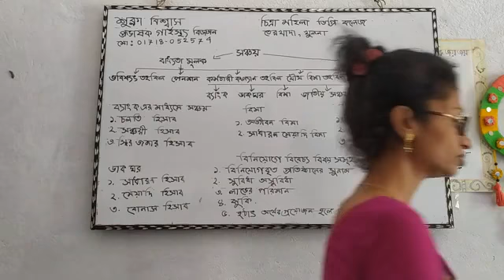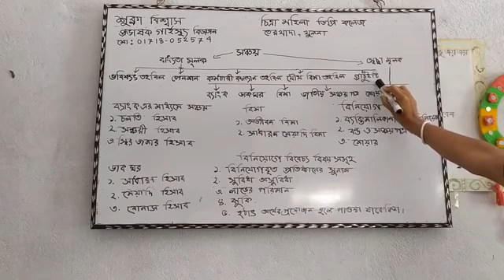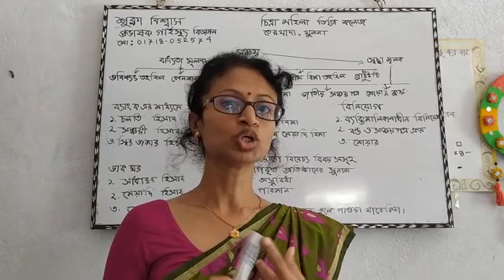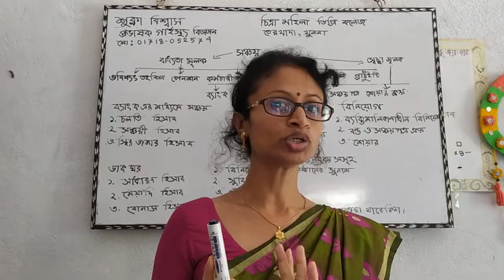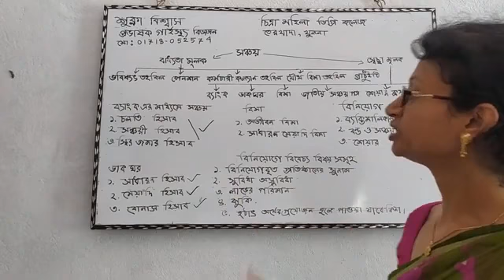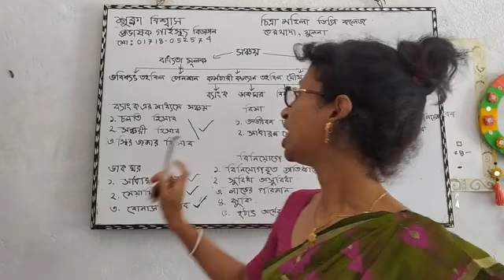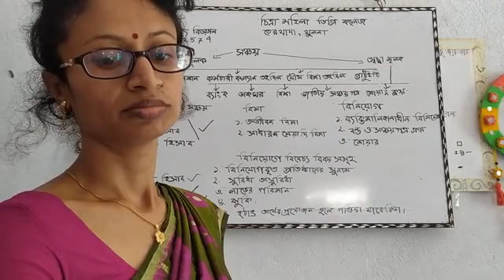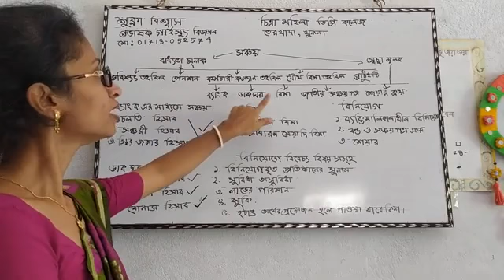গার্হস্থ্য বিজ্ঞান প্রথম পত্র পঞ্চম অধ্যায়